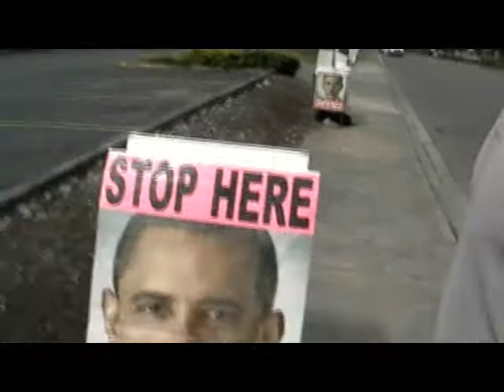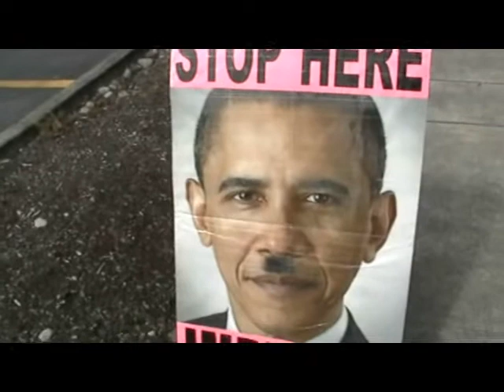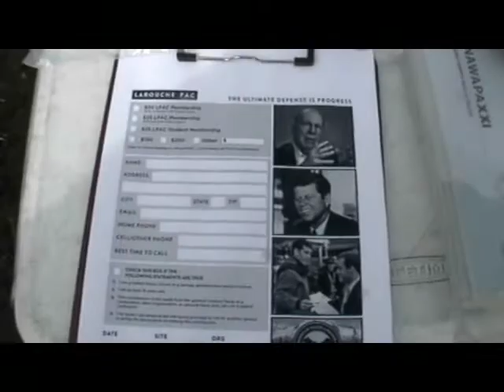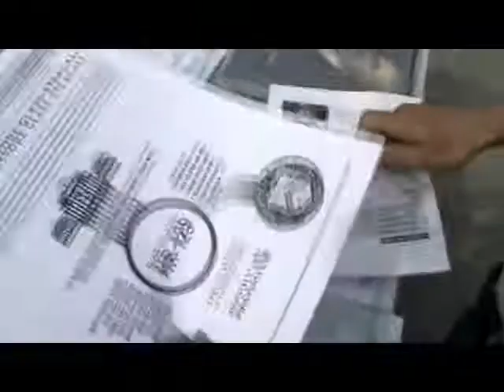Impeach Obama!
Alright! Great to see our patriots are
still working hard to Impeach Obama!
Citizen Share this Please, Our so called
president who has NO HONOR
Violating His Oath Committing TREASON
and Senate and Congress is GUILTY as well!
A Blind man can see that.
So share share
Help any way you can write Your senator!